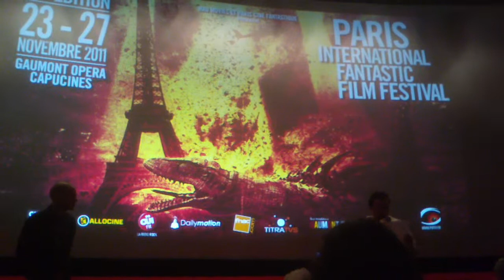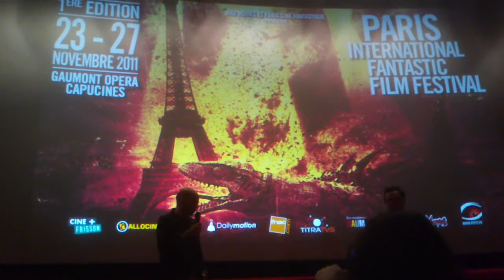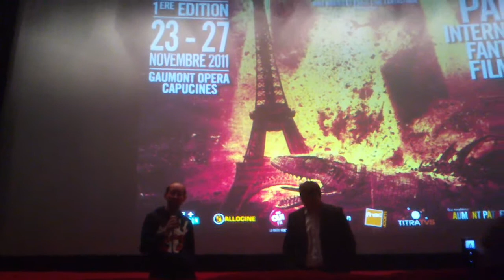Avant première de "Ray Harryhausen - Le Titan des effets spéciaux"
Avant première du dimanche 27 novembre au Gaumont Opéra du documentaire "Ray Harryhausen - Le Titan des effets spéciaux" en présence du réalisateur Gilles Penso.